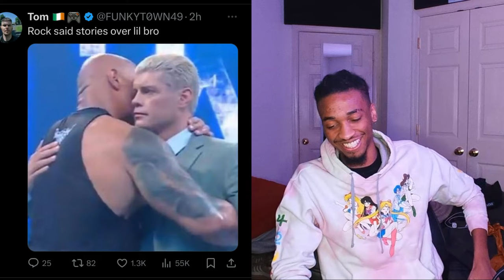WRESTLEMANIA 40 HAS CHANGE DRAMATICALLY FOR THE WORST...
WrestleMania 40 plans has been change and everyone is mixed. I don't know what to feel right now. Cody's story is done and buried, but The Rocks story has begun. How do yall feel about this?

Remember to like the video if you wanna to see more of this content. Don't forget too share the video to your friends or everywhere.